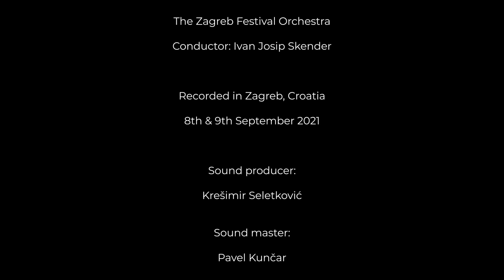Running Mountain Streams - 2nd Movement from Symphonic Suite no.3 - Zagreb Festival Orchestra.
Second movement from Symphonic Suite No.3. "The Forests & The The Mountains".
Composer.  Mark John McEncroe.
Orchestra    Zagreb Festival Orchestra.
Conductor.  Ivan Josip Skender.
Recorded in Zagreb Croatia 8th & 9th September 2021.